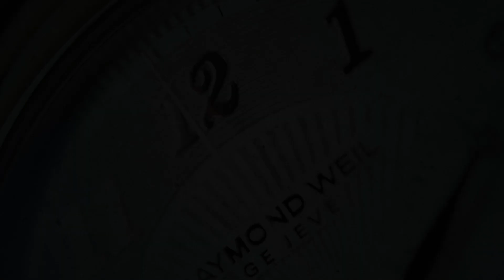Seiko Presage Craftsmanship Urushi SPB405J1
SeriousWatches is an authorised Seiko dealer and you can view this watch for sale on our site:

The Seiko Presage Craftsmanship Urushi SPB405J1 is a watch that embraces Japanese design and culture with a very wearable and simply beautiful watch. This watch is part of the Seiko Presage Craftsmanship Series and pays tribute to Urushi craftsmanship. The deep black urushi lacquer dial created by lacquer master Isshu Tamura and his team, who practice a centuries-old art – one older than watchmaking itself – to craft urushi lacquer that gains in strength as the years pass.

The Urushi lacquer dial is truly mesmerising and beautiful. Every millimeter of this watch has been thought of and appreciated, as only Seiko is capable of.

When it comes to watches such as these, the details and smallest nuances can make a huge impact, which is why it's so hard to make a truly inspiring model. What Seiko did was get the details just right. Everything from the inspiration, the elegantly shaped 40.2mm (48mm lug to lug distance) case, mere 12.1mm thickness, it all makes this watch both timeless, stand out and stylish. It is also a very capable watch with 100m water resistance, a super hard coating and under the hood is the Seiko Cal.6R35 movement. This amazing movement features an impressive 72 hour power reserve and date window at three o'clock. Of course this is an in-house Seiko movement, in line with the rich history of the brand.